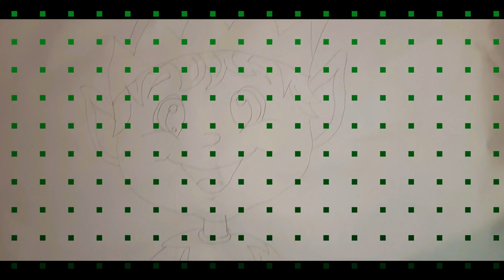IDEAS NAVIDEÑAS PARA DECORAR TU CASA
MATERIALES
TUBOS DE PAPEL HIGENICO
CUTER/ TIJERAS
PISTOLA DE SILICON
PAPEL CEDA /CARTÓN
PINTURAS ACRILICAS
DIBUJOS / ALCOHOL
PORCELANA FRIA
SILICON FRIO

ESPERO LES GUSTE LA DECORACIÓN DE MI CORREDOR ES MUY HUMILDE PERO ME ENCANTO HACELA LA MALLORIA CON MATERIALES RECICLADOS.
LES DEJARE EL LINK PARA QUE PUEDAN BAJAR LOS DUENDES
PAGINA DE FACEBOOK:

TE INVITO A DEJARME UN COMENTARIO QUE TE PARECIO EL VÍDEO